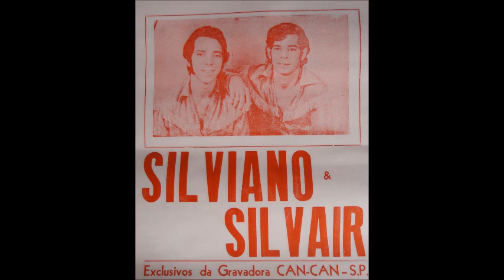SILVIANO e SILVAIR 2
SERTANEJO DE RAIZ